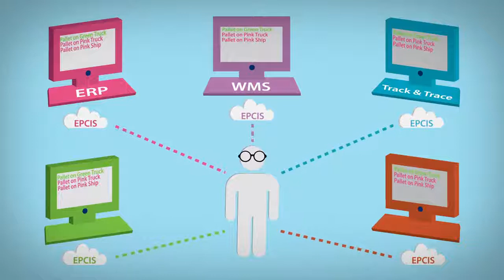Transport and Logistics 2D Animation